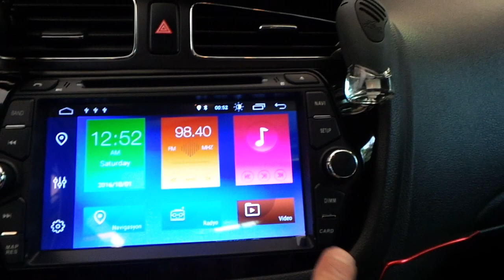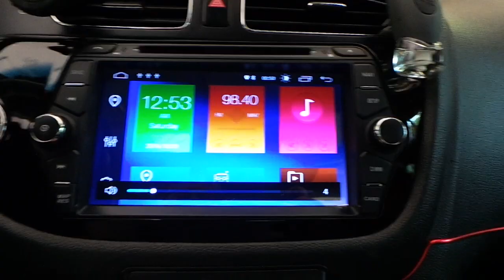Kia Ceed oem Android 10 0 işlemcili multimedya navigasyon geri ve ön görüş kamera uygulaması 1